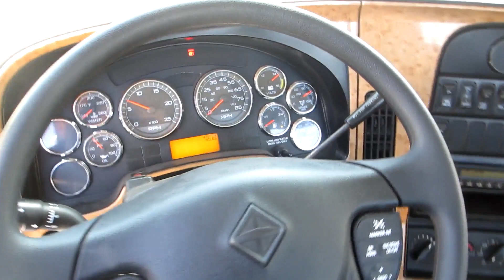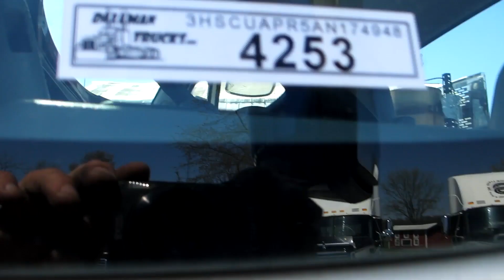2010 INTERNATIONAL PROSTAR For Sale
476k Actual miles. New Virgin drive tires, New Clutch, New mountain brake drums and shoes, New Air Bags, New Shocks, New Batteries, New Alcoa High Polish Wheels, Fresh Engine Service, Fresh Chassis Service, Fresh Emissions System Service, Fresh DOT Inspection.  All freshened up and ready to go. See attached parts list to see extent of new parts installed.